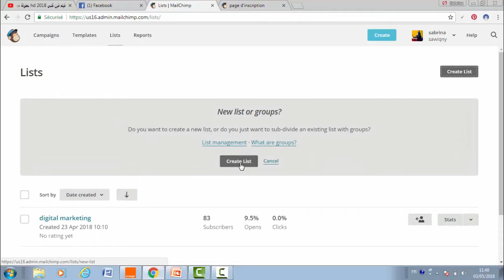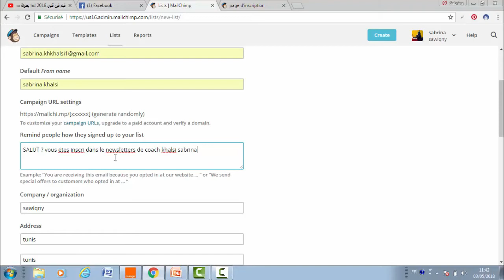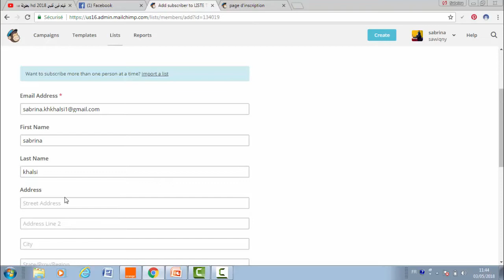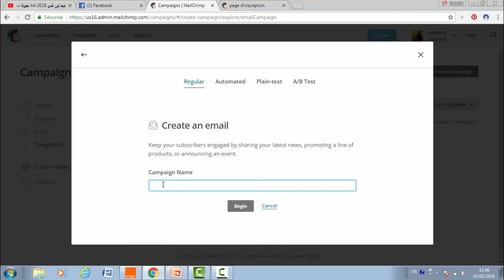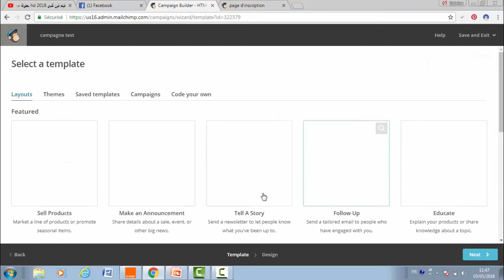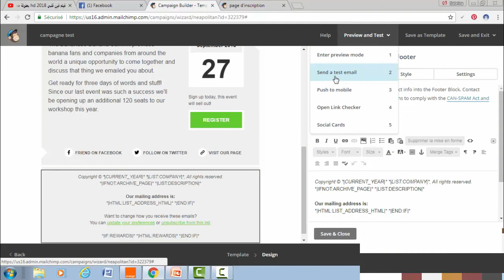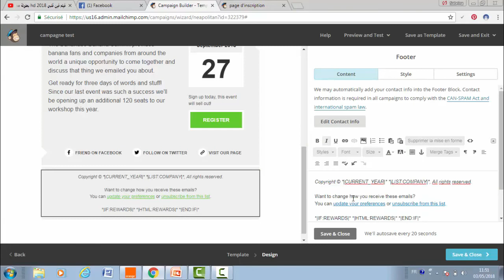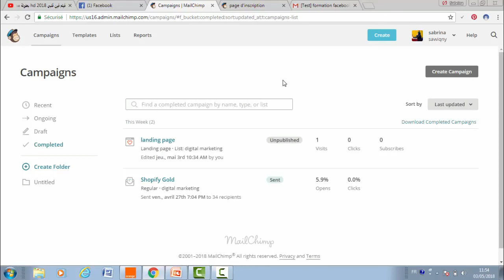TUTORIAL -2- Comment créer et envoyer une newsletter avec MailChimp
comment créer et envoyer une newsletter avec MailChimp

Apprenez à envoyer une newsletter en quelques minutes avec l'outil gratuit MailChimp, en utilisant simplement des modèles pré-existants.

A partir des templates (modèles) de MailChimp, créez et envoyez en dix minutes votre newsletter ou emailing personnalisé à une liste de destinataires. Customisez votre newsletter simplement et créez votre campagne en suivant les étapes de la vidéo, pas à pas.

MailChimp est un outil gratuit d'emailing professionnel, qui permet de gérer jusqu'à 2 000 contacts (de manière gratuite) .